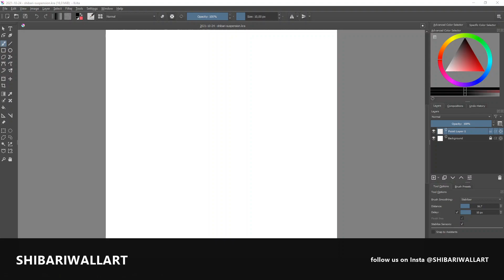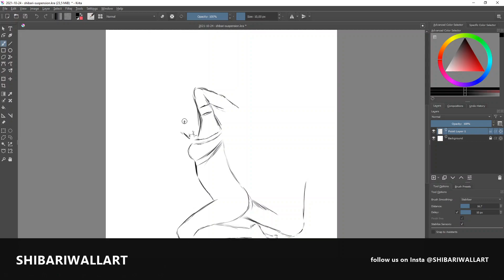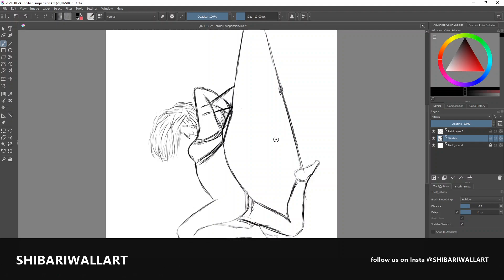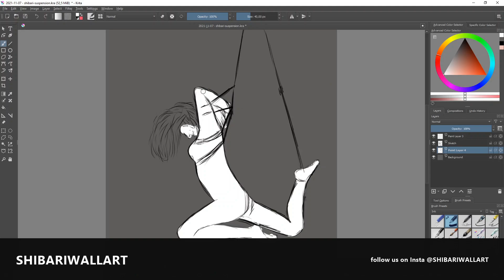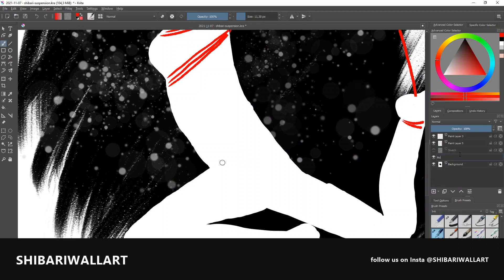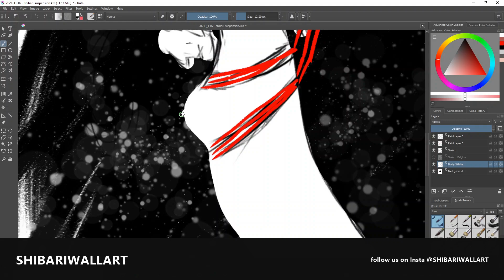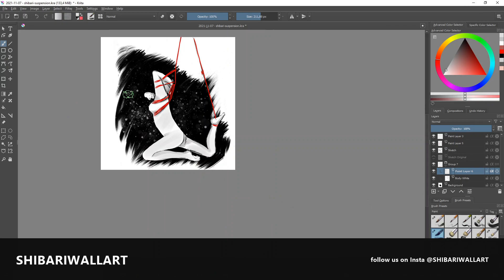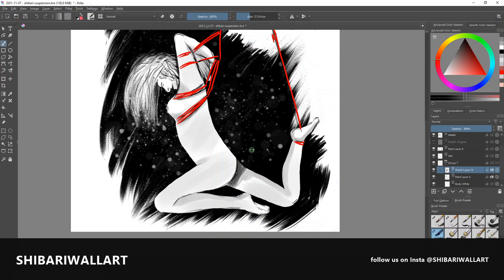My Digital Painting Process [DRAWING TIMELAPSE] - Shibari Suspension Girl NFT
Bondage Suspension Girl Art Timelapse of my Digital Painting Process for Etherum NFTs done with Krita.
Japanese rope bondage, often known as ‘shibari’, is an ancient art form that is becoming popular in modern days.

► Huion Kamvas Graphics Tablet
► Lenovo X1 Notebook